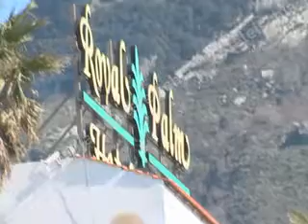Sindaco Del Deo su scarichi e depuratore